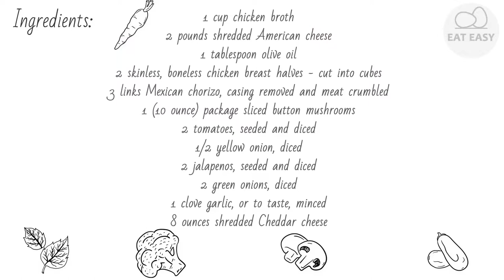Loaded Queso Fundido INCREDIBLE!